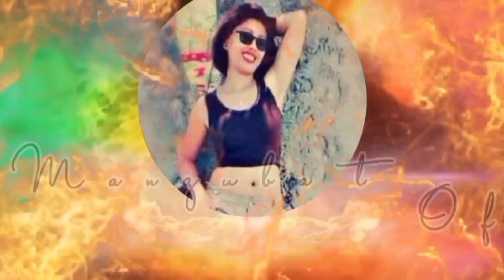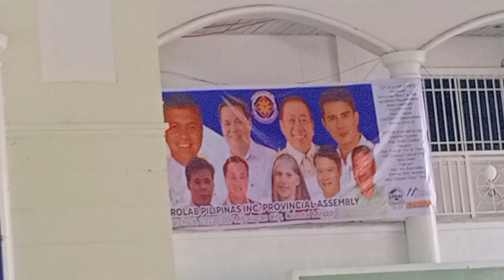TROLAB PILIPINAS GUEST & VOLUNTERS COOPERATIVE / Vlog #20 | Probinsyanang Mindoreña